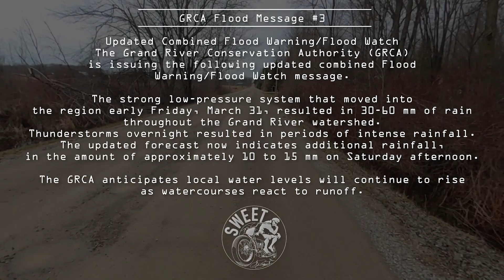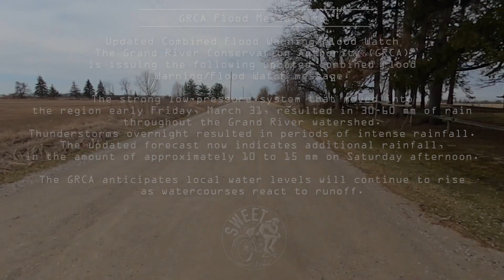APR FOOLS 2023 1st ride, Husqvarna 701 w Omega Rally Kit ASMR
Omega Rally prepped Husqvarna 701 out for a quick gravel tour to blow of some winter stink.  Engine sounds with percussion background.